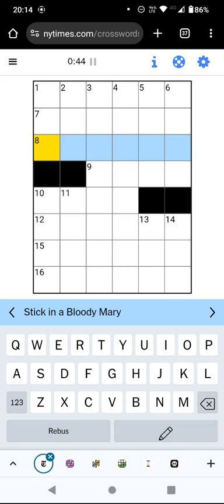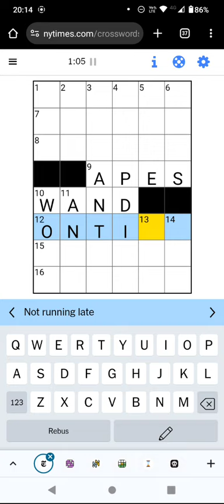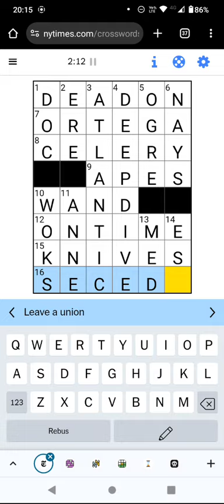Speedsolving the NY Times Mini Crossword! (1 June 24)